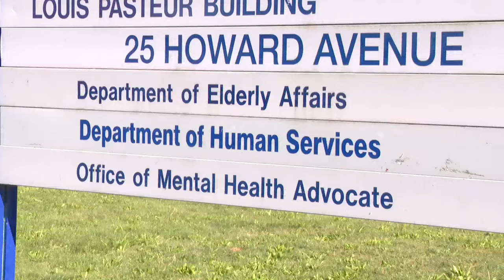Department of Human Services supervisor, daughter accused of SNAP benefit fraud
U.S. Attorney for Rhode Island Zachary Cunha announced Tuesday that a state Department of Human Services supervisor accused of using fraudulently accessed SNAP benefits, and her daughter are facing federal charges.

According to federal prosecutors, 57-year-old Nadine Jean Baptiste of Warwick used her position to improperly access personal information of SNAP recipients, SNAP EBT benefit card balance information and used it for her and her daughter’s personal purchases.